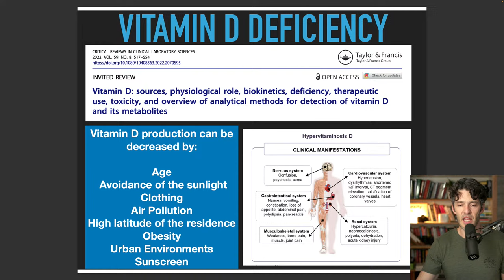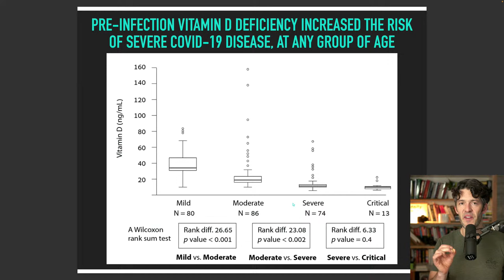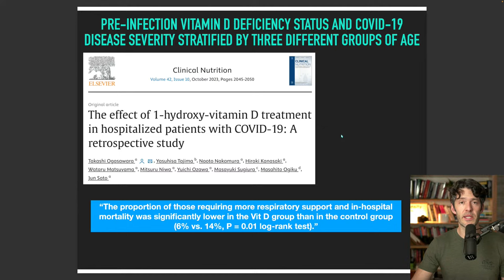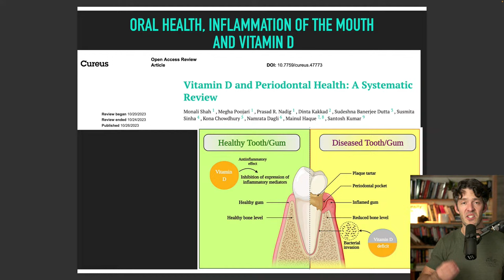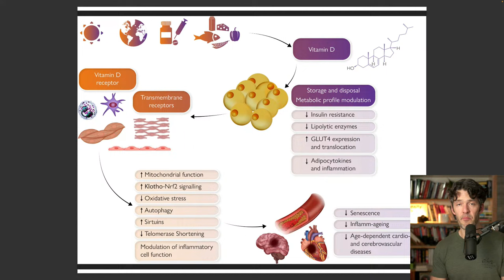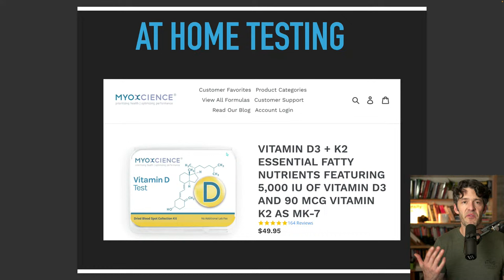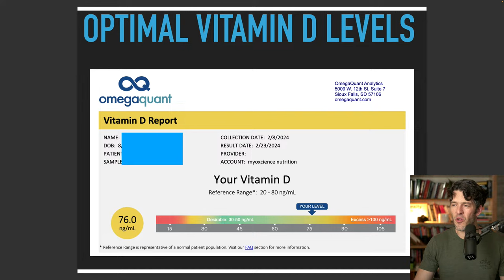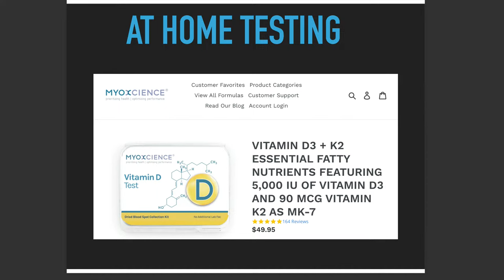Vitamin D Science You Shouldn't Ignore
Let's discuss more about the triglyceride glucose index.

➢ Save on Electrolyte Stix by MYOXCIENCE; featuring Real Salt, Chelated Magnesium, Potassium, Taurine and Creatine

Show Notes

0:00 Intro